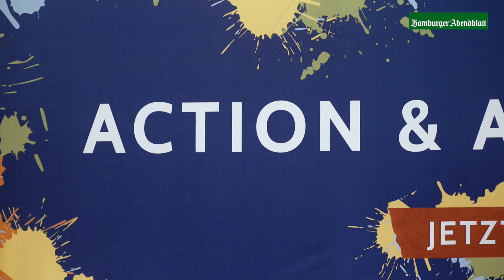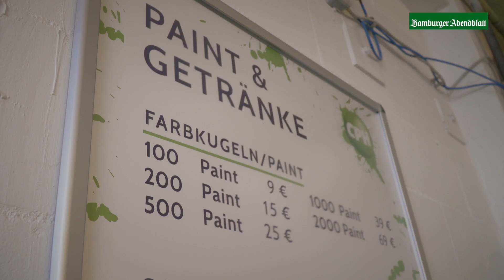Paintball in Hamburg: Wer hinter der Deckung bleibt, verliert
Vier Abendblatt-Redakteure, ein Fotograf und viele blaue Flecke. Ein Selbstversuch bei City Paintball in Hamburg.